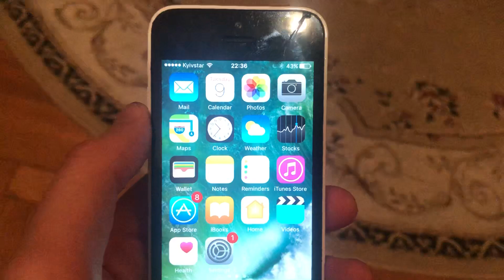How Can I Recover My Facebook Account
If you don’t know How Can I Recover My Facebook Account, this video is for you.